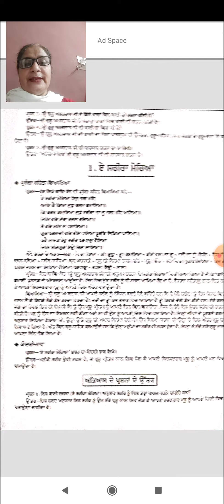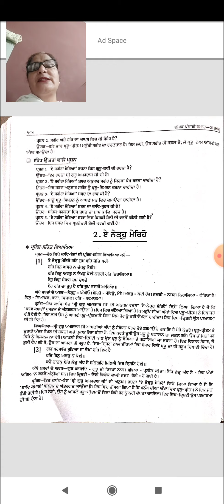Class - 11th (Punjabi) (03/07/2021)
ਪਾਠ 2